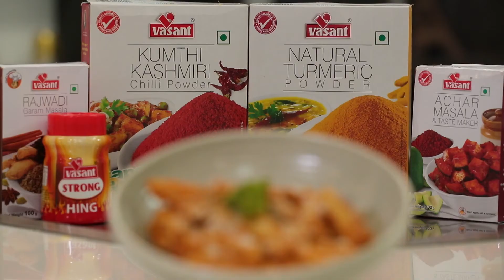Smoke Penne Pasta With Makhani Sauce (Quick & Easy) - [2018] | Bachelor Recipe TV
Masterchef Ripu Daman Handa takes you to the journey of preparing Smoke penne pasta with makhni Sauce with a very quick easy way to prepare it. Try this delicious twist in your favorite pasta dish :) Step by Step recipe as follows:

Ingredients:
1. 1 cup Penne pasta
2. 2 tsp Amul Butter
3. 1 tbsp Red Chilli Powder
4. Salt to taste
5. 2 tsp Honey
6. 1 tbsp Cream (malai)
7. 1 tsp Fenugreek Leaves
8. 2 tbsp Cheese
9. 2 tsp Indian makhni gravy

How to make:
1. Heat butter in a clean pasta pan.
2.Add Indian makhni gravy and spices into butter, stir until mix well. 3. Now add boiled pasta into a cooked gravy and serve in a bowl.
4.For smokey flavor take a small bowl and place it on pasta, add hot coal, butter.

Liked it? Share your experiences in the comments below.